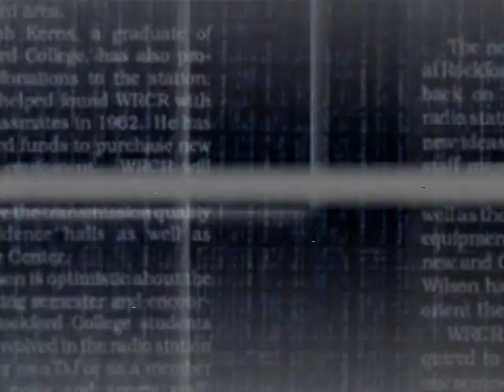ANC Teditorial 11/29/2011 - NAIA Mess